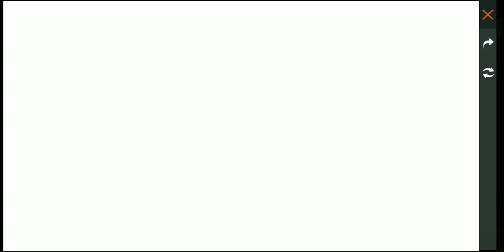FREE FIRE Winter Spin || FEEBIES AWAITS - New Events FREE FIRE Full Details || OB-19 Garena FreeFire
🔥GUYS IN THIS VIDEO I HAVE GIVEN U FULL DETAILS ABOUT THE NEW WINTER SPIN EVENT and TONS OF FEEBIES AWAITS Event...so DON'T FORGET TO LIKE AND SUBSCRIBE🤗and press the 🔔 BELL icon🙏

(Members who join discord will only be able to participate in this giveaway,to avoid outsiders)

❤️My FREE FIRE id no. 2 : 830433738 (Sucider)

❤️My Bro's id in FREE FIRE - 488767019 (Steve)

👇 Guys you can give me any suggestions below in the comments or ask any questions to clear your doubts👍